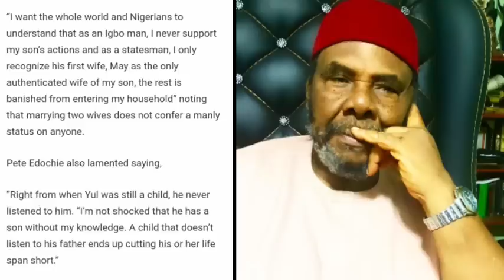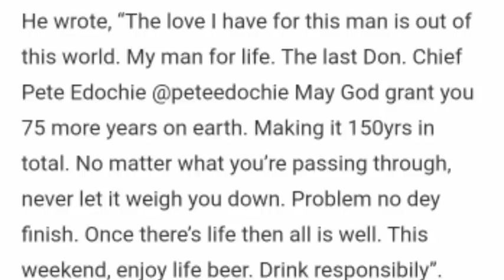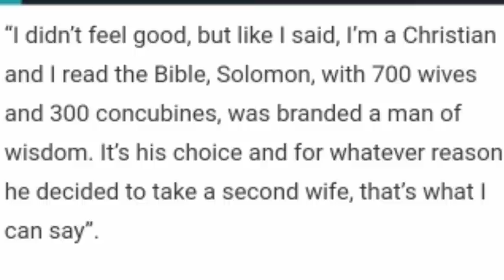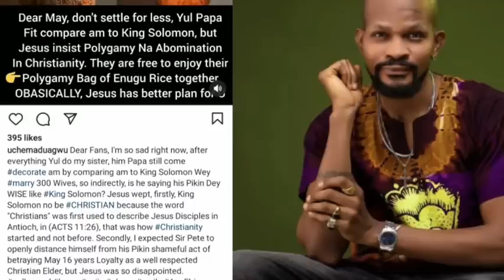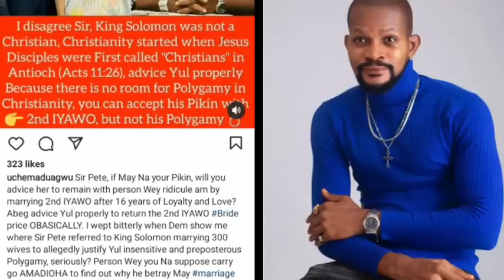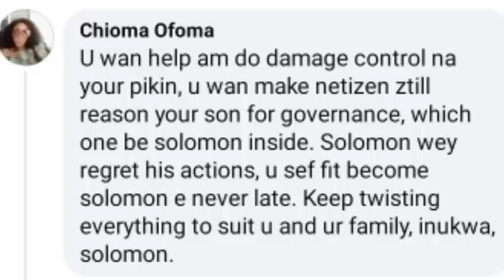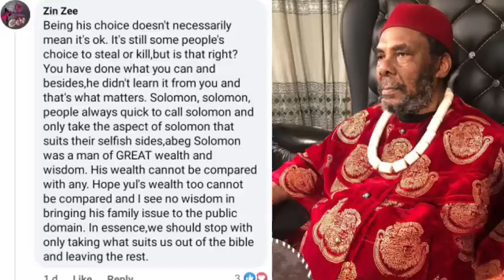"Solomon married 700 wives & 300 concubines"_Pete Edochie defends his son decision to take 2nd wife